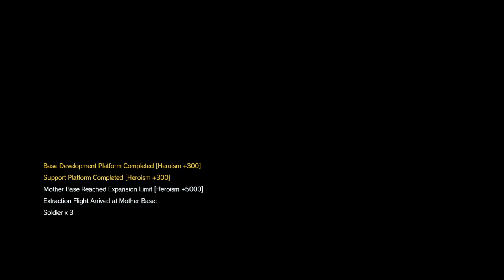METAL GEAR SOLID V: THE PHANTOM PAIN MISSION 10 S RANK